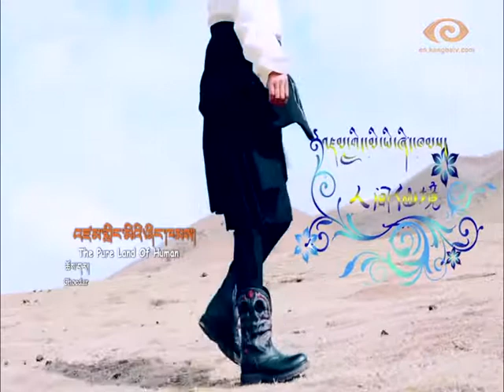【Voices From the Tibetan Plateau】The Pure Land of Human Kangba TV